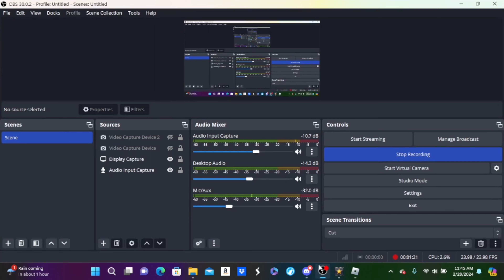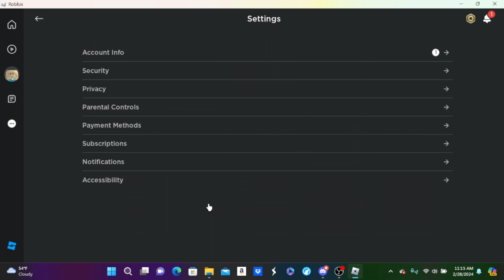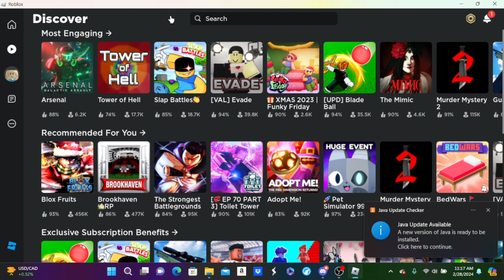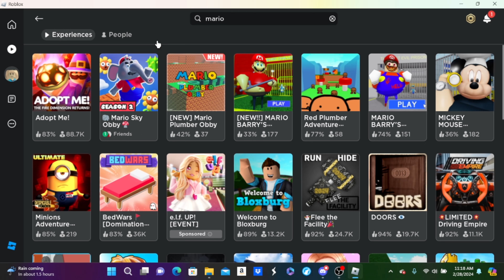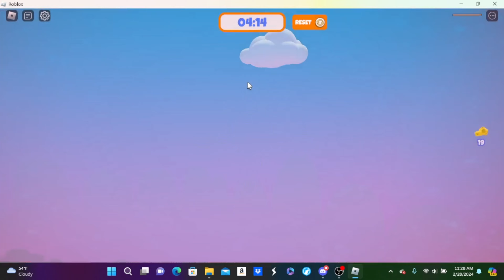Mario Movie Obstacle Course ON ROBLOX! ft. @RedPicmin -help-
AAAAAAAAAAAAAAAAAAAAAAAAAAAAAAAAAa